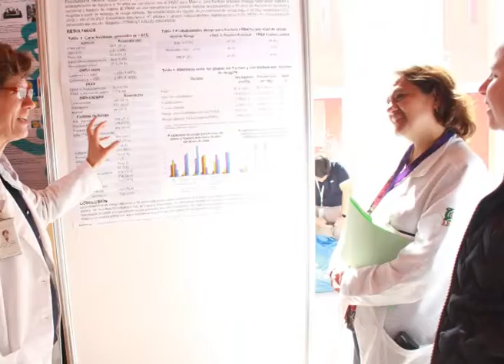5 Reasons to Attend the International Congress and Rehabilitation Research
The National Institute of Rehabilitation Luis Guillermo Ibarra Ibarra (INR LGII) invites to attend the great event that is held every year in this Institute and update in the latest in research in rehabilitation.